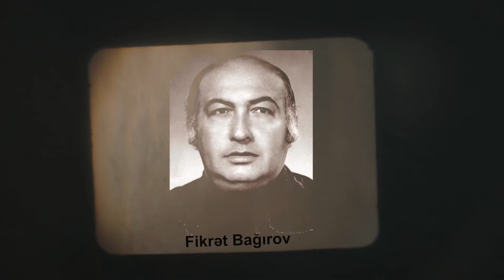"Kinokadr" #1 "Şərikli Çörək"